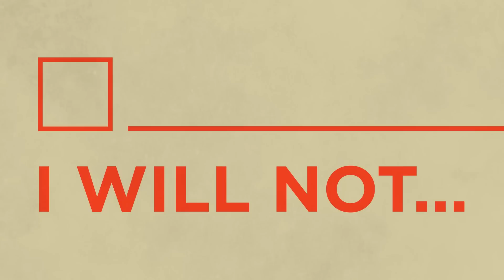No Empty Threats: Establishing Credibility in Foreign Affairs | Intellections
Establishing Credibility in Foreign Affairs

Often our words can replace the need for action in foreign affairs, but only if our allies and enemies believe what we say. Strength and diplomacy don’t happen without credibility. That comes from following through on what we’ll say do and never making empty threats.